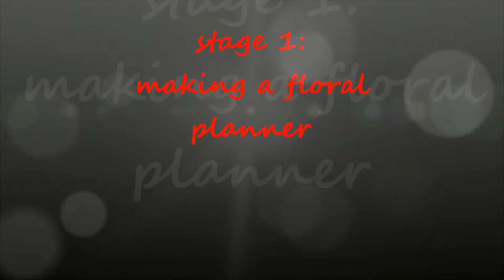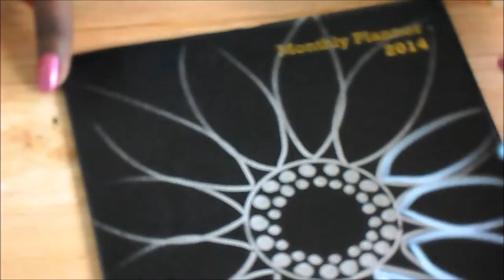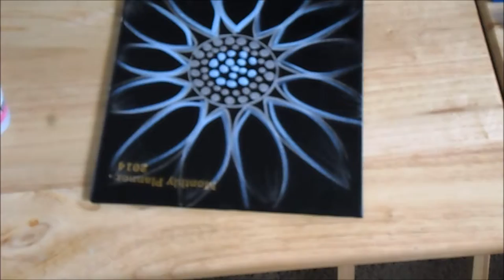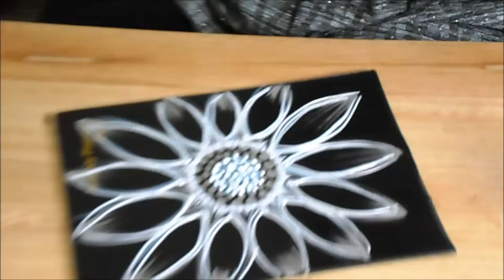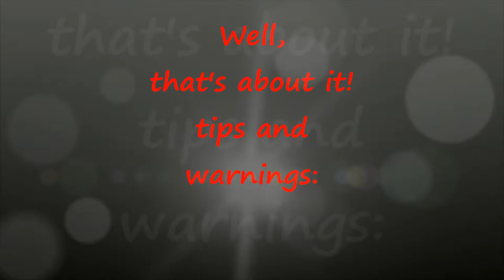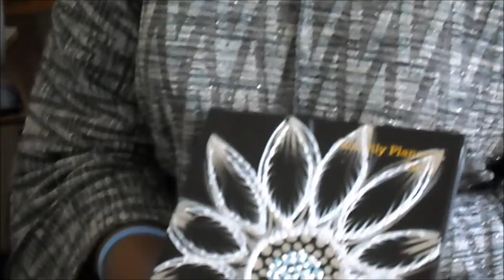How to Make unique planners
Kids and adults alike can learn step-by-step how to use basic artistic skills to create unique planner and book designs for fun or profit. This is the first in a series of how-to video courses produced to help parents involve kids in constructive use of spare time. The featured instructor is Fatima "Tima" Willis, an experienced and well-known artisan in Washington,DC and surroundings.